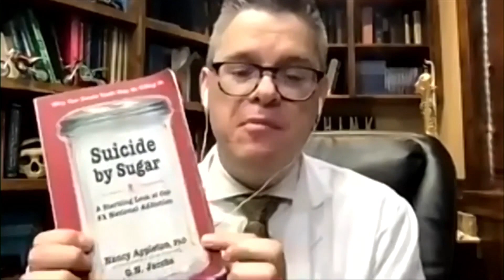Discussing the rollout of the COVID vaccine || Dr. Jason West